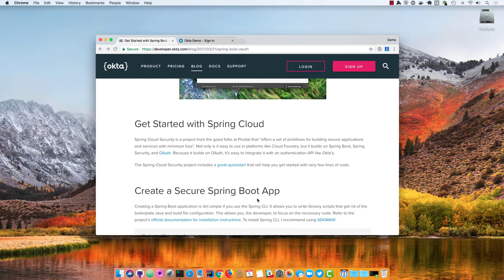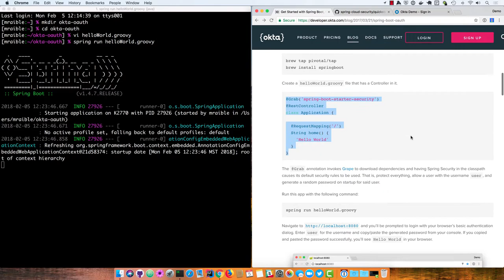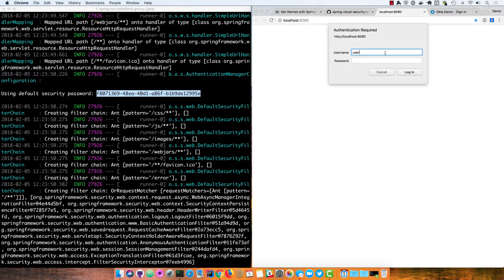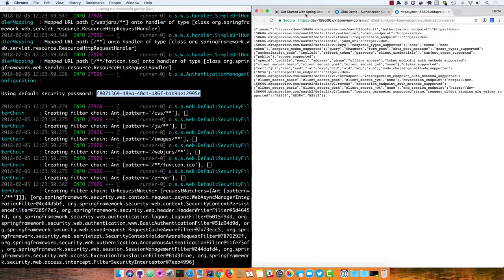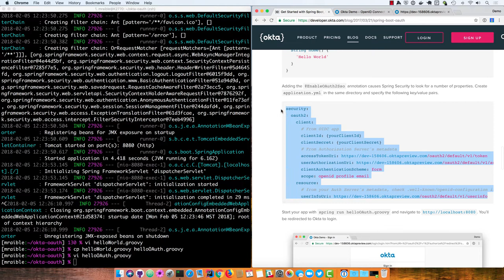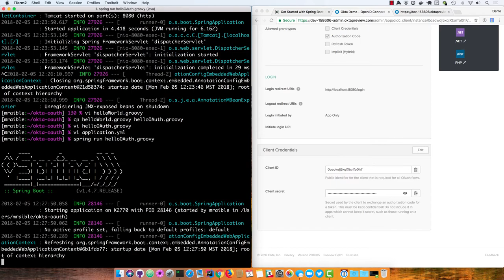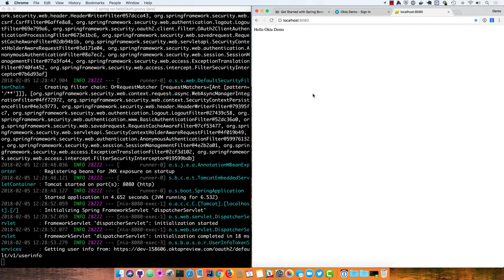Get Started with Spring Boot, OAuth 2.0, and Okta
In this screencast you'll see how to add single sign-on with OAuth to a Spring Boot application using the Okta Platform API. You can sign up for a forever-free Okta developer account

You can read the blog post that accompanies this video